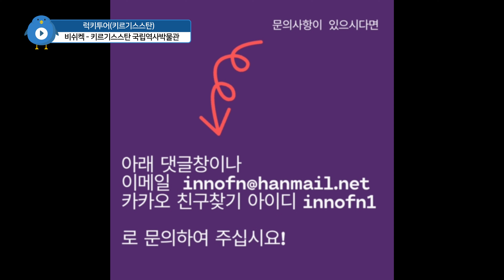[키르기스스탄](비쉬켁) 3. 키르기스스탄 국립역사박물관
키르기스스탄 수도 비쉬켁의 중앙광장인 알라-토 광장에 위치한 역사박물관입니다. 8,000m2의 3층 건물에 약 90,000점 이상의 유물이 전시되어져 있습니다.